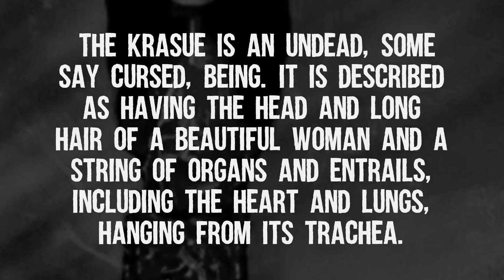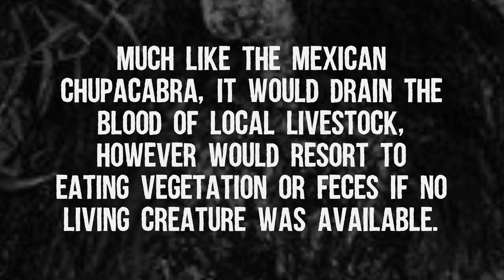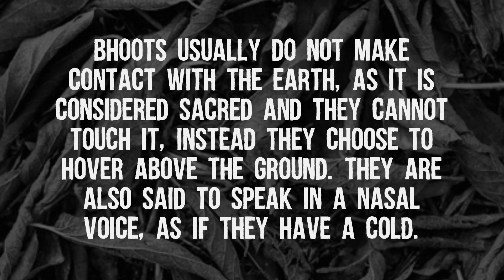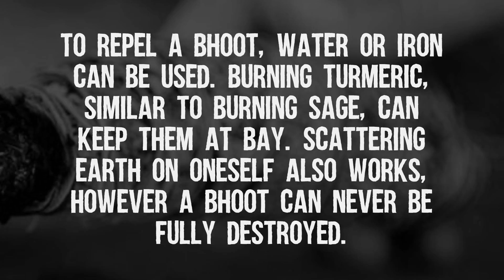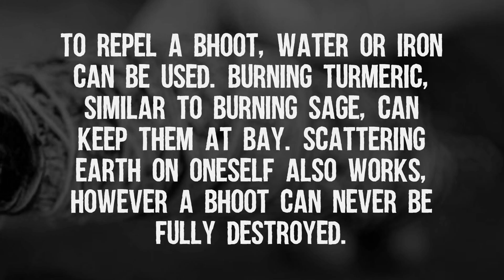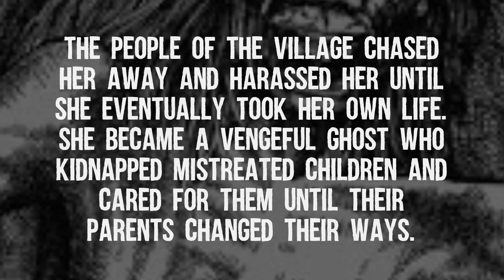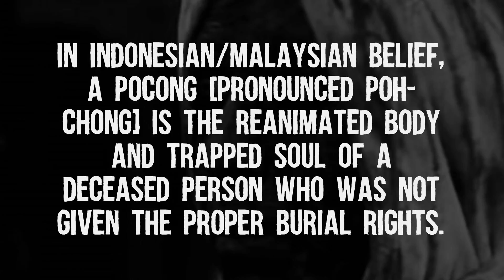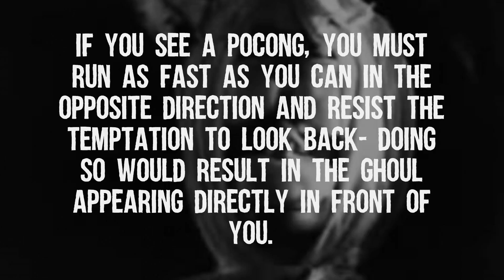TOP 5 GHOSTS OF ASIA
All music in this video (including the intro) is Go check them out!

My list of TOP 5 Ghosts and ghouls of Asia!

5. Krasue
4. Bhoot
3. Wewe Gombel
2. Sundel bolong
1. Pocong